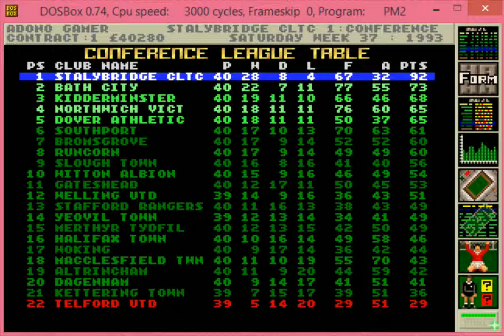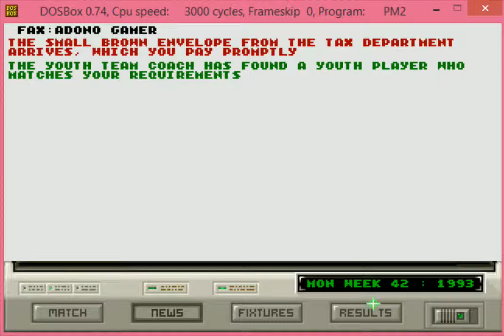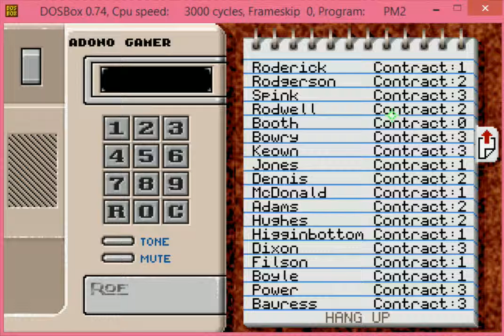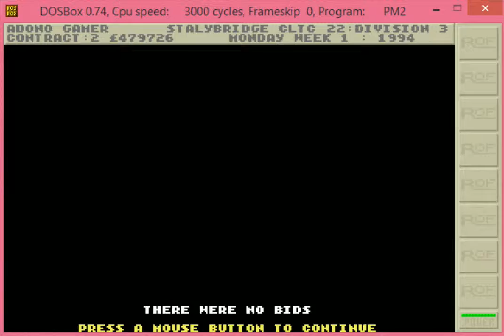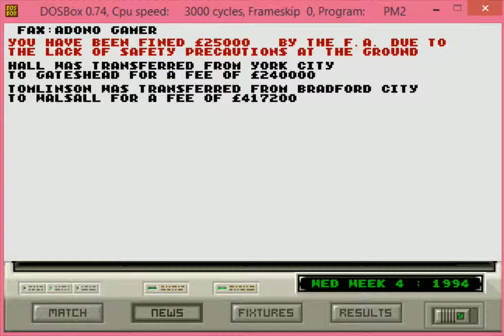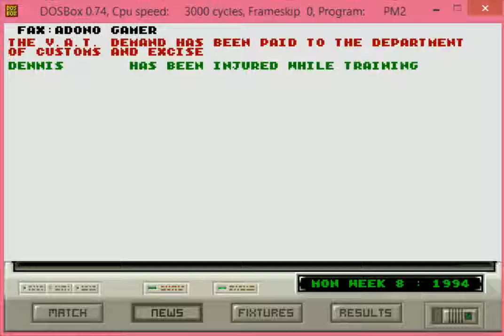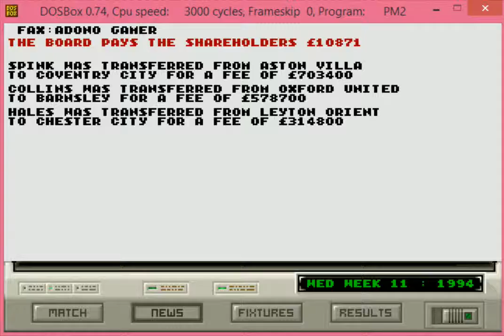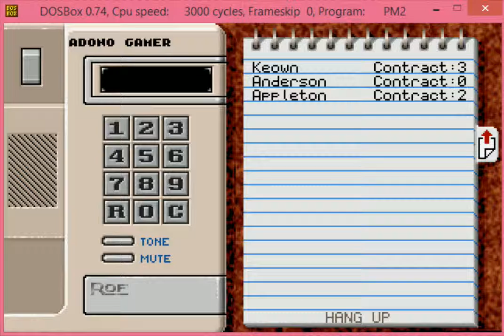OLD SKOOL - PREMIER MANAGER 2 - 03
Into Division 3, trying to improve my young players and sign some new quality. Along with a 2 legged league cup 2nd round match up against the mighty Liverpool!

Playing Premier Manager 2 based on the 1993/94 season in English Football. PM 2 was released in 1993 by Gremlin Studios. Playing through DOSBox.